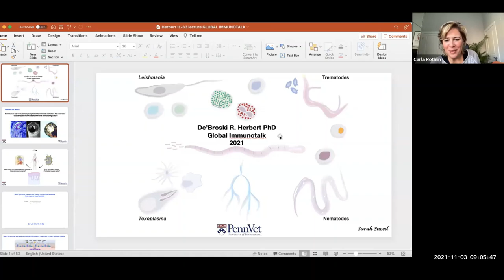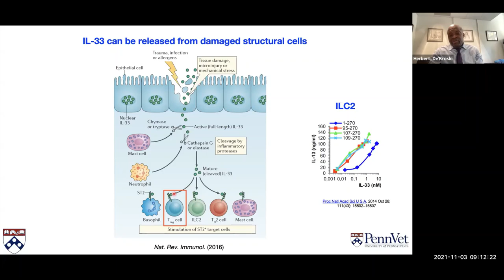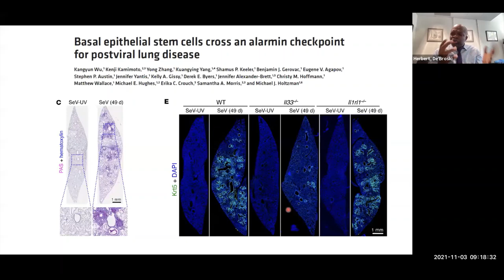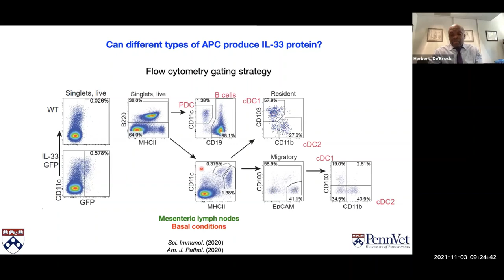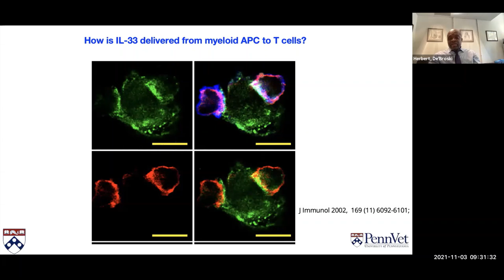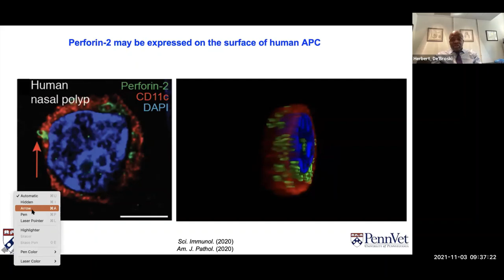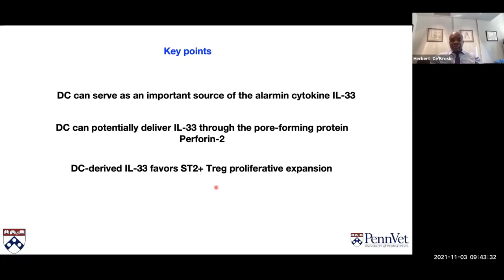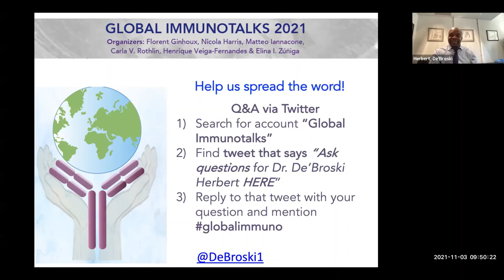Alarming controversies in IL-33 biology by Dr. De’Broski Herbert